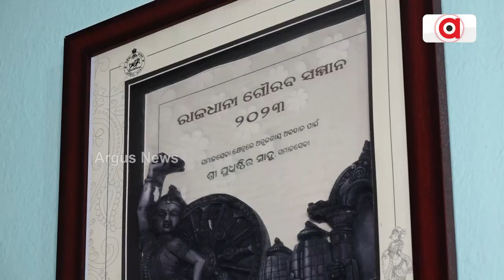Meet Yudhisthira Sahoo, Who Helps Divang Students In Their Studies